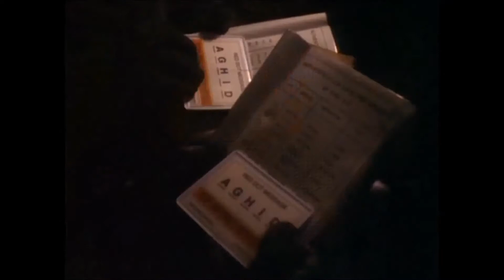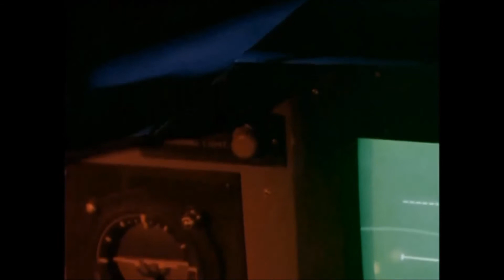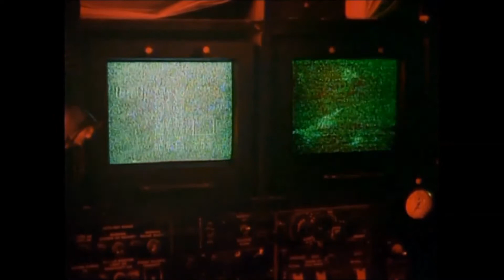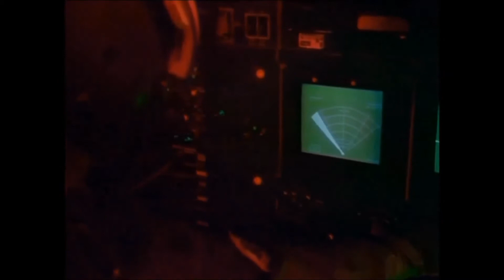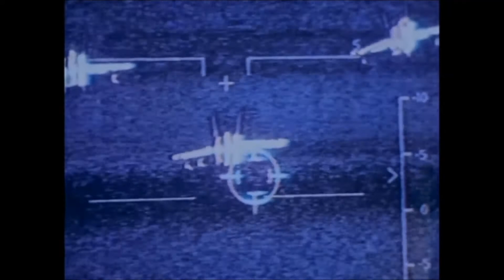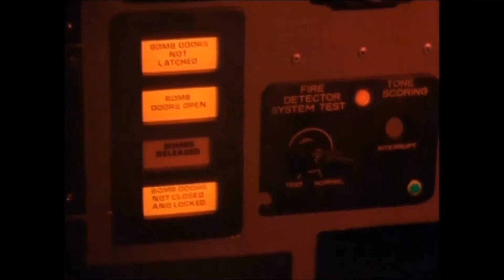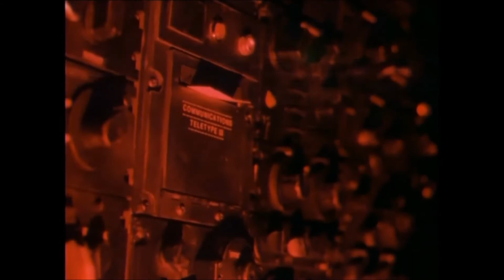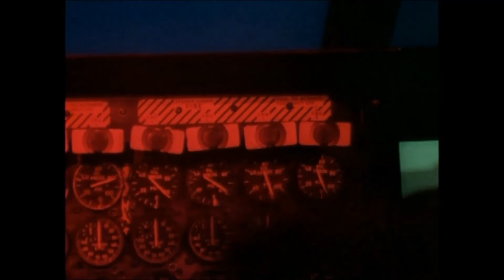By Dawns early light 1990--B-52 scenes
By Dawns early light 1990, - i took the B-52 scenes out of the movie
and spliced them together, although it looks like the sound is a bit out of sync.